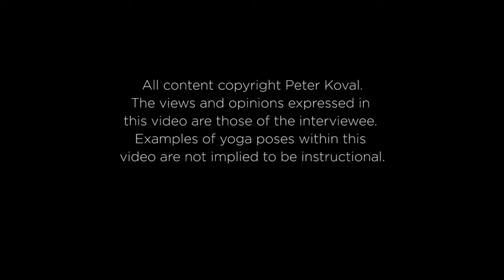Transmission Codex : Episode 001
Episode 001 in a series of documentary interviews called Transmission Codex.

Transmission Codex is a series of short web documentaries that explore basic human conditions we all share such as trying to understand the concept of 'happiness'. Conveyed by the storyteller through unrehearsed interviews, each episode is under 5 minutes.

Directed by Peter Koval.
Sound and Post-Production by Skinny Whistler, Los Angeles.